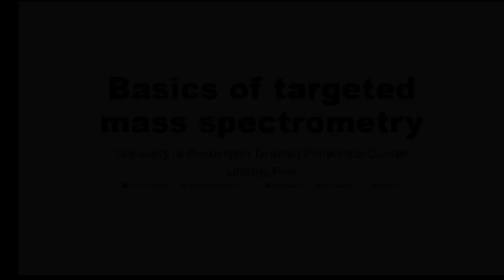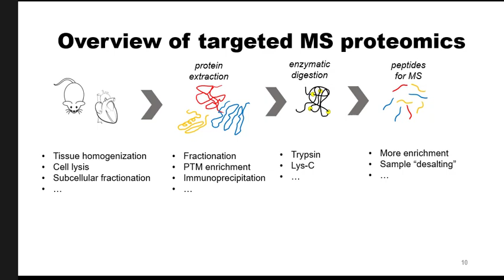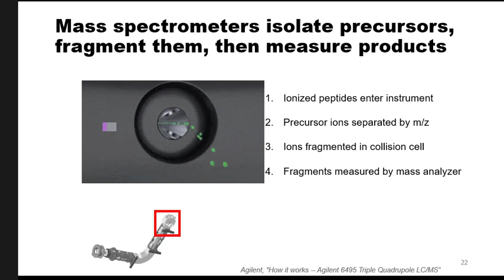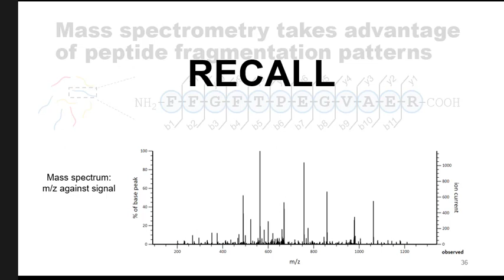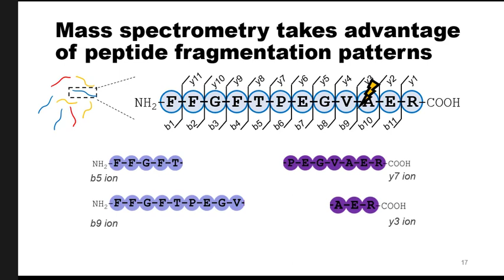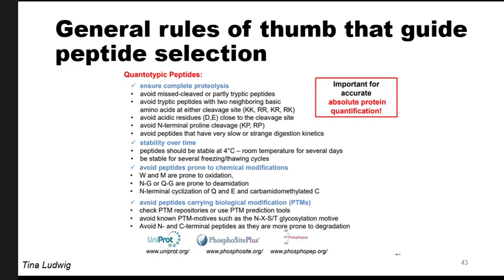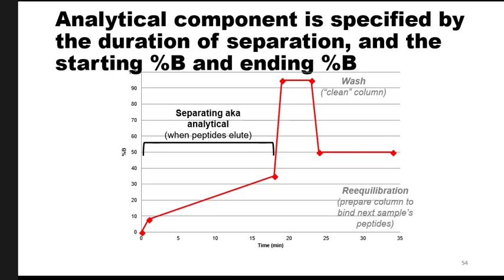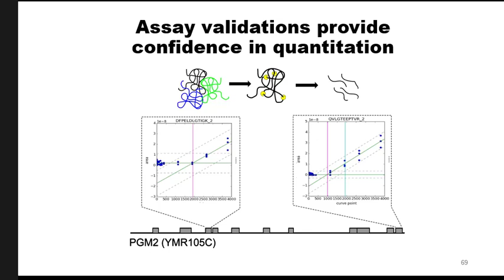2018 Day 1 am 11 00 Pino Mass Spec Basics